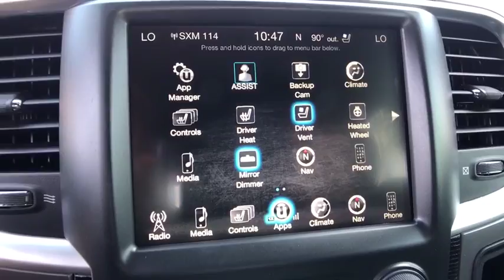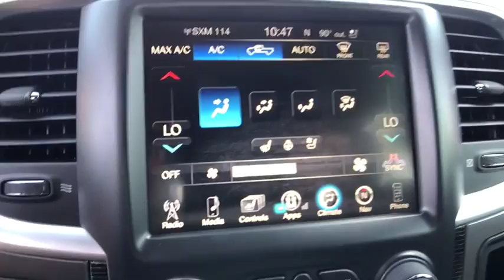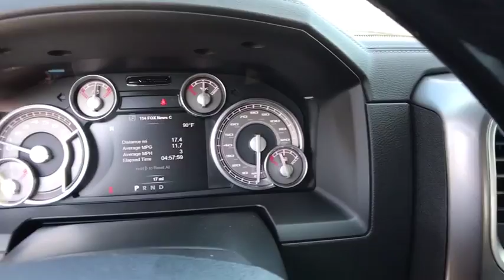2017 Ram 1500 Orlando, Hunter's Creek, Kissimmee, Windermere, FL S524714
2017 Ram 1500 Limited - Stock#: S524714 - VIN#: 1C6RR6PT6HS524714